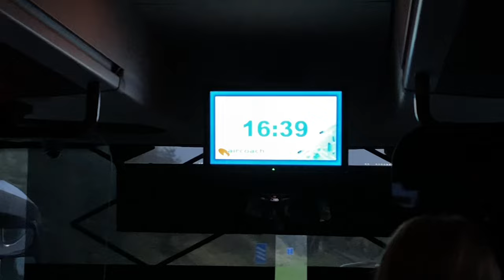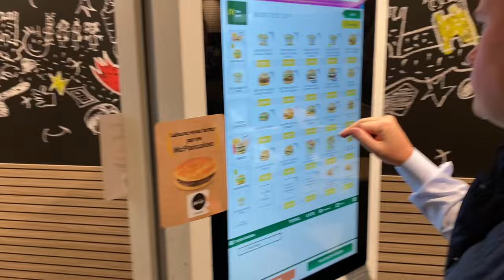I GOT ROBBED IN PARIS…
My first ever Vlog and it’s safe to say it did not go to plan! Make sure to drop a comment if you want to see more vlogs!